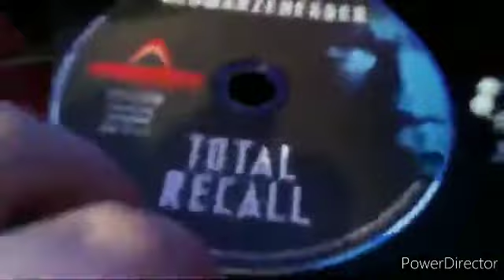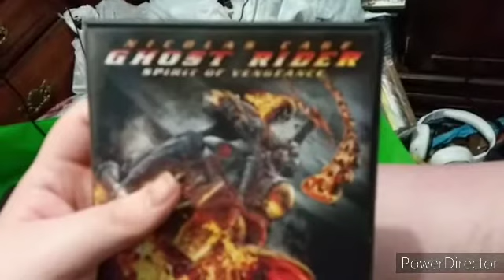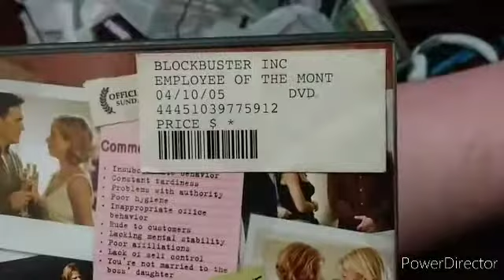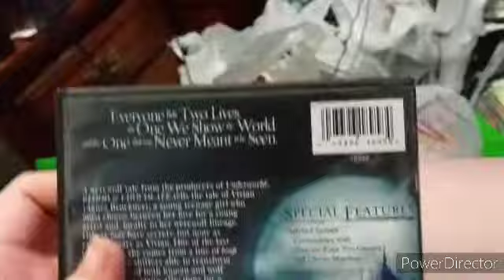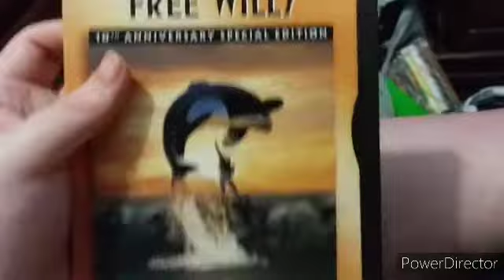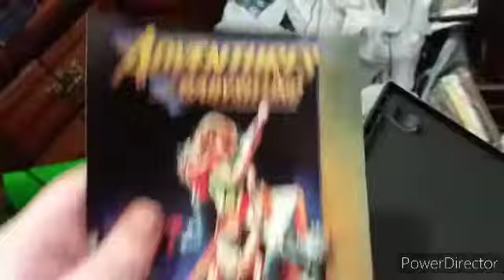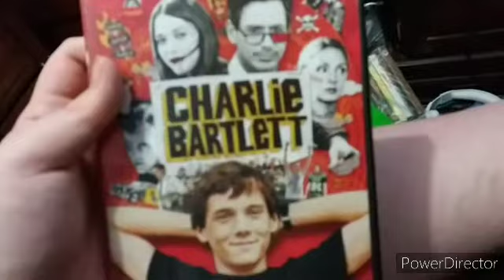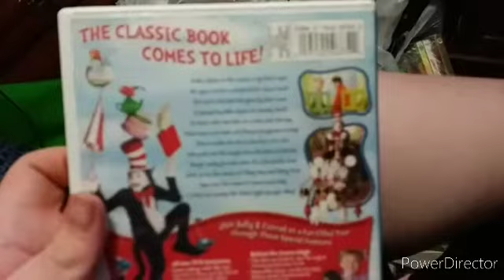DVD/Video Game Update 2/27/21 Part 1